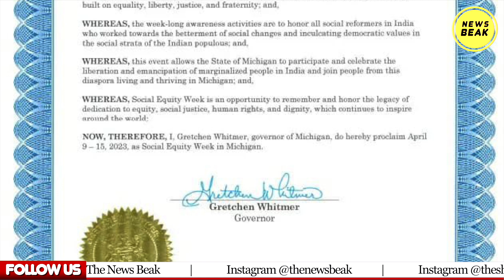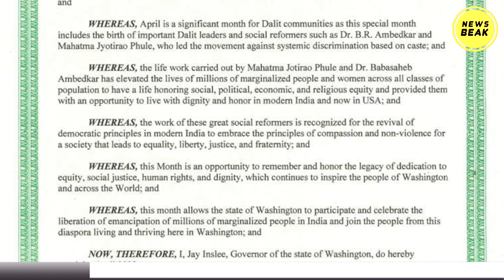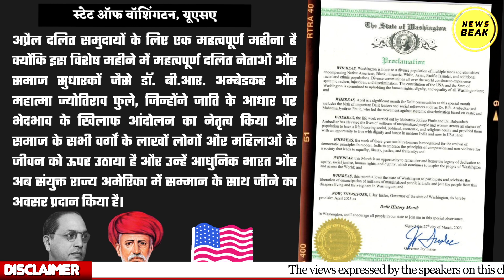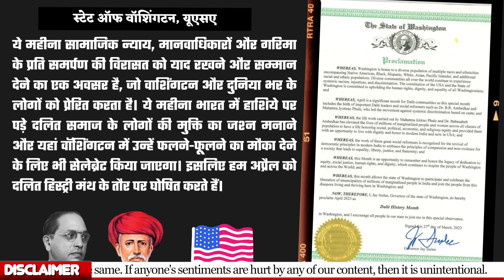USA में फुले-आंबेडकर का जलवा, अप्रैल दलित हिस्ट्री मंथ घोषित, अमेरिका में भी मनेगी भीम जयंती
UPI - newsbeak@yesbank